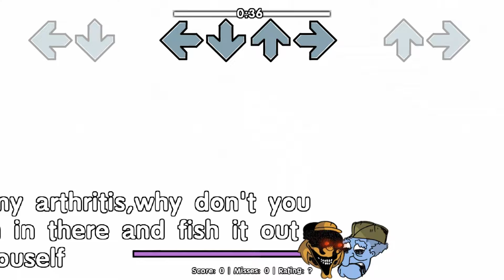Friday Night Funkin' VS Darkness Takeover | OLD VS NEWEST | Family Guy (FNF/Pibby/New)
Welcome everyone, This mod is an edition of Darkness Takeover made by fans and for fans, many of whom made songs and concepts that we bring here playable for everyone, I hope you like this mod.

Timecodes:
00:00 - Preview
00:28 - Mindless
05:04 - Temptation (OLD VS NEW)
09:48 - Past-And-Present
13:46 - Carwreck (OLD VS NEW)
17:12 - Next-Report
19:41 - Snowdown (OLD VS NEW)
22:23 - Snowdown-EX
25:48 - Temporal-Trouble-Alfa

Creator: Rodrig99

Creator: Min Zi

Creator: deveter_resist